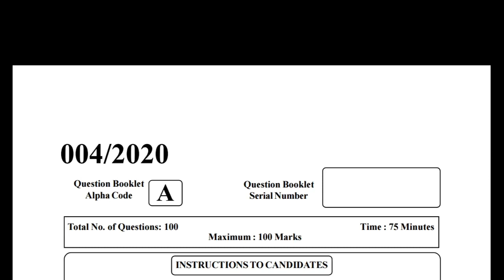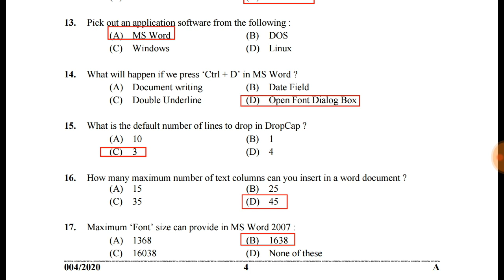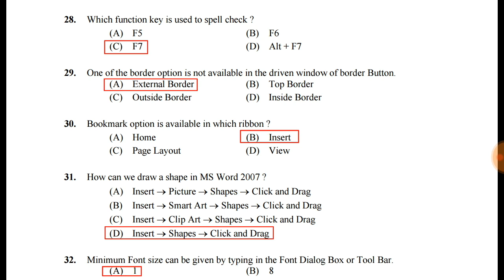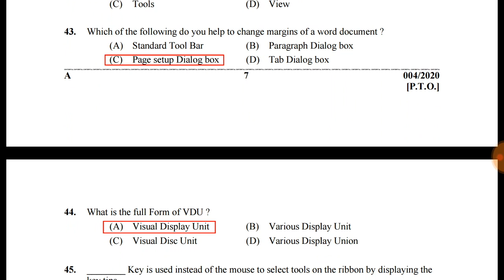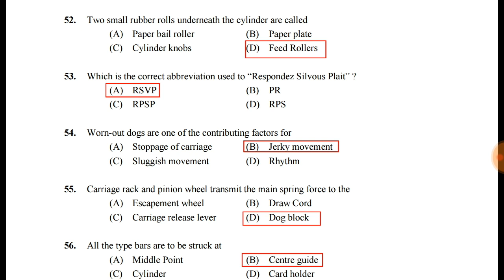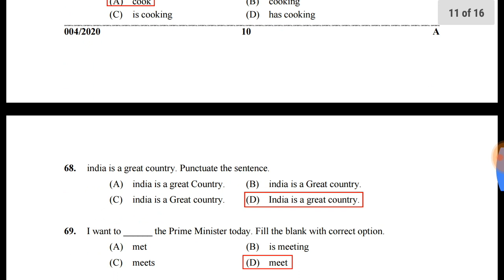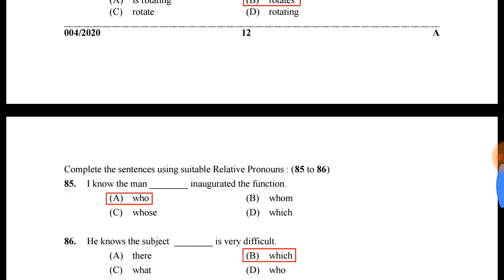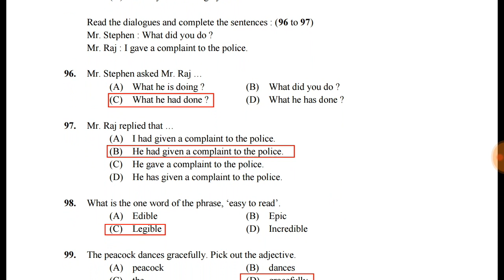Category Code:-004/2019--PSC Provisional Answer key for Computer Assistant Grade II